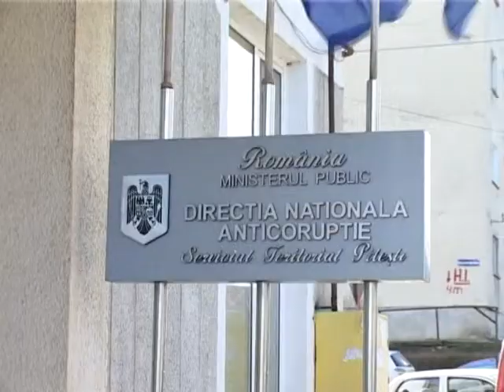02 SORA LUI PONTA AFACERI IN ARGES